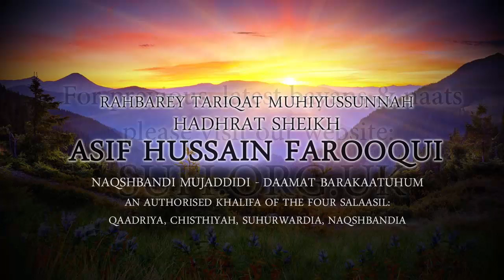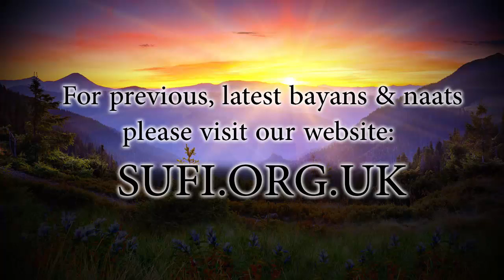Clips Gathering of Ramadhan 2018 No. 1 - by Hadhrat Sheikh Asif Hussain Farooqui Naqshbandi (UK)